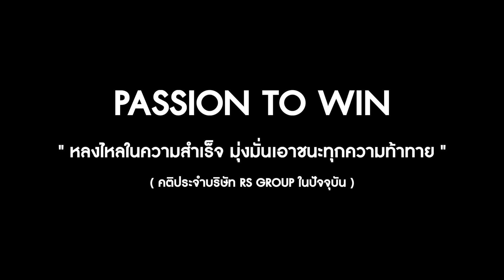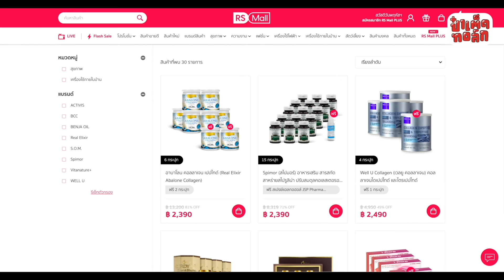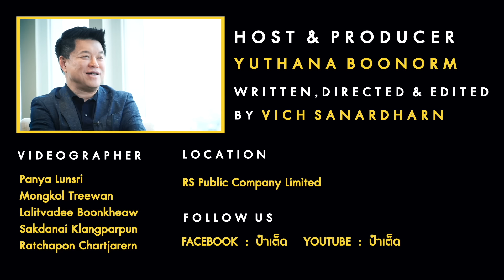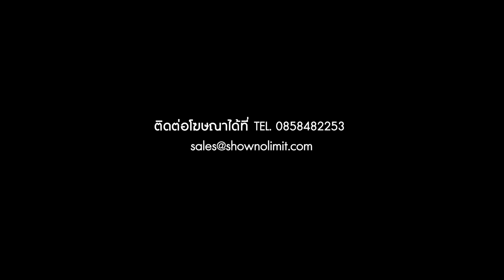(FULL) เฮียฮ้อ อาร์เอส | HEREHOR RS | ป๋าเต็ดทอล์ก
EP.58
เฮียฮ้อ อาร์เอส
สุรชัย เชษฐโชติศักดิ์

จากวันแรกที่เริ่มต้น
สู่การทำค่ายเพลงยักษ์ใหญ่
ด้วยวิถีแห่ง 'ความเป็น RS'

หนึ่งในค่ายเพลงที่สร้างประวัติศาสตร์
ให้กับวงการเพลงไทย อาร์เอสได้ให้กำเนิด
ศิลปินที่ประสบความสำเร็จมากมาย
และประชันหน้ากับค่ายเพลงยักษ์ใหญ่ของประเทศ
ได้อย่างสูสี.. มาเป็นระยะเวลานาน

เรื่องราวจากอดีตของ RS GROUP
จนวันนี้ที่มีการเปลี่ยนแปลงครั้งสำคัญ
พร้อมให้ทุกท่านได้รับชมแล้ว

ชาแนลป๋าเต็ดในยูทูปด้วย พิมพ์ว่าป๋าเต็ดแล้วเจอเลย
จะได้ไม่พลาดครับ